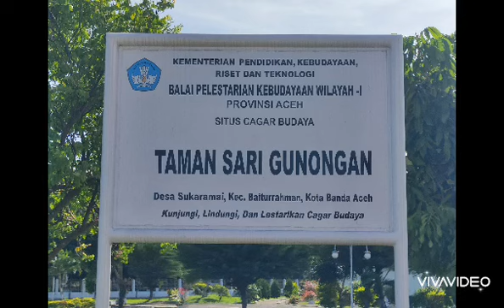Lawatan Kota Banda Aceh.C2 Bikers Perak